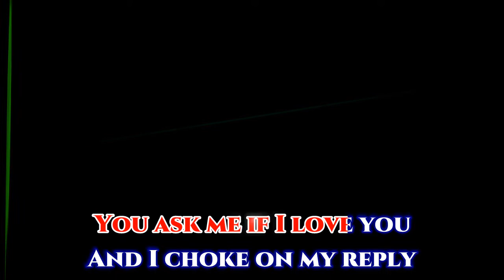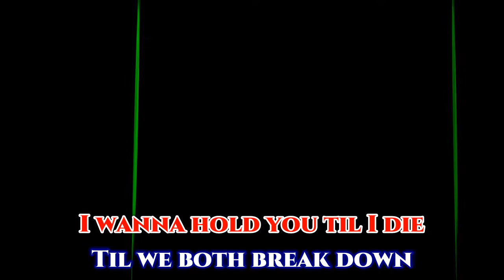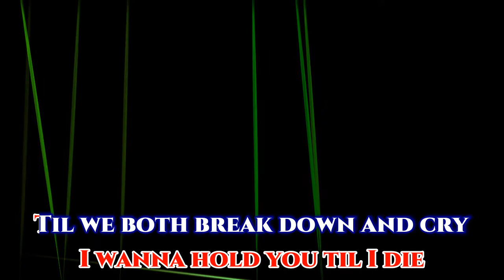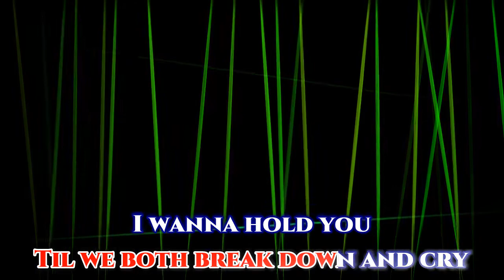Sometimes When We Touch [karaKoe] DAN HILL